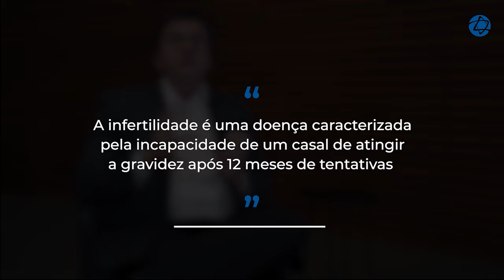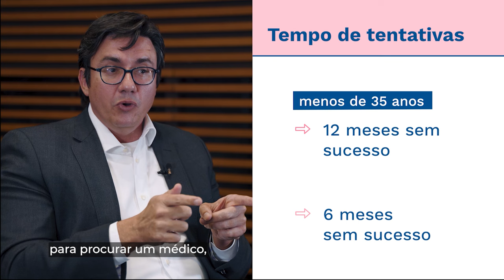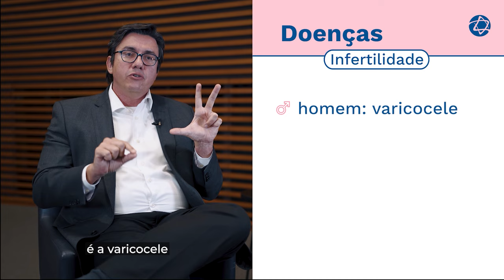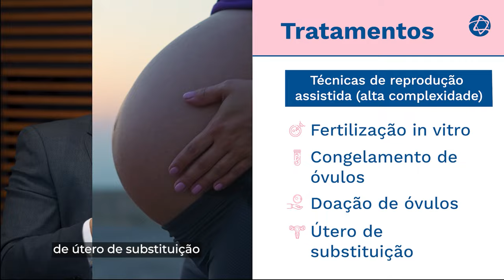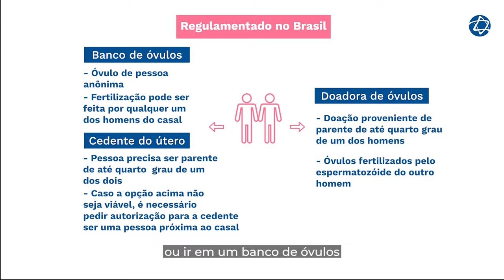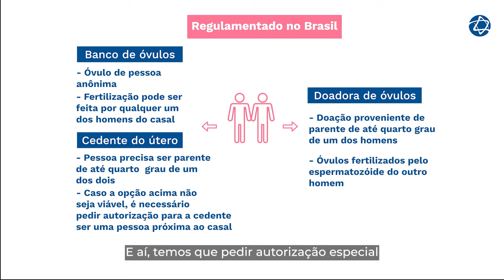Dificuldade para engravidar ou infertilidade?| Educação em Saúde Einstein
Segundo a ASMR (Sociedade Americana da Medicina Reprodutiva), a infertilidade é a incapacidade de conseguir uma gravidez bem-sucedida com base no histórico médico, sexual e reprodutivo do paciente, idade, achados físicos, testes diagnósticos ou qualquer combinação desses fatores.

O Dr. João Dias, ginecologista e obstetra do Einstein, explica quando a dificuldade pode ser sinal de infertilidade, quais são os possíveis tratamentos e como casais LGBTQIA+ podem ter filhos biológicos.

Dúvidas:

00:00 - Abertura
00:34 - Quando a dificuldade para engravidar indica infertilidade? Em quanto tempo procurar um médico?
01:47 - Quais são os 5 tratamentos mais comuns para infertilidade?
04:07 - Há diferenças entre os tratamentos da infertilidade feminina e masculina?
04:49 - Quais são as opções para casais LGBTQIA+ que desejam ter filhos biológicos?